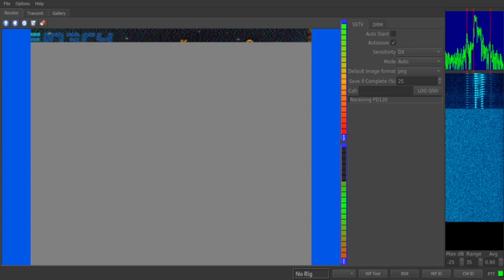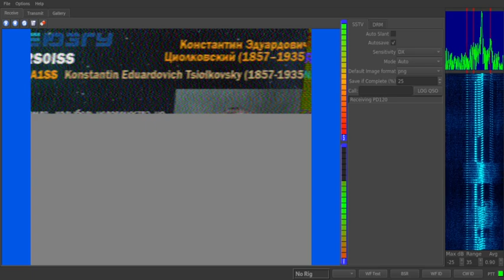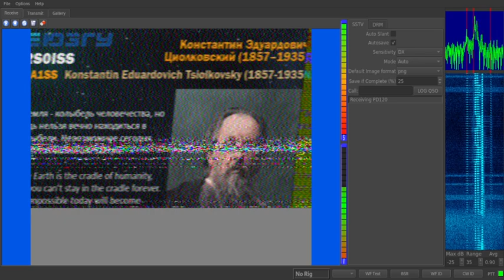Decoding the ISS SSTV